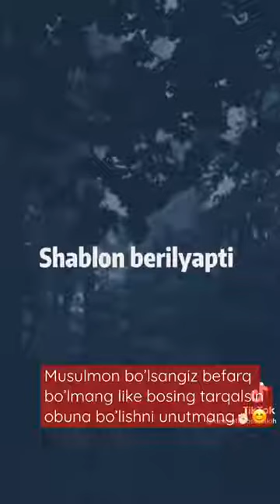LAYK bosganlardan Olloh rozi bo'lsin